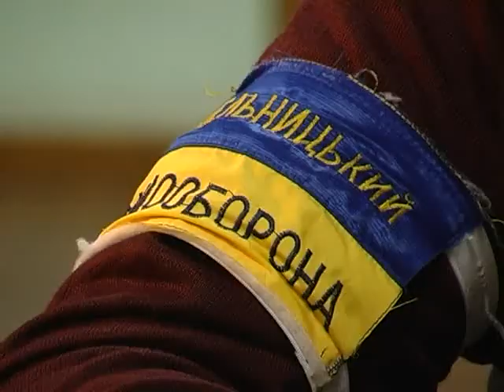ХОДТРК "Поділля-центр" Прес конференція 02 03 14